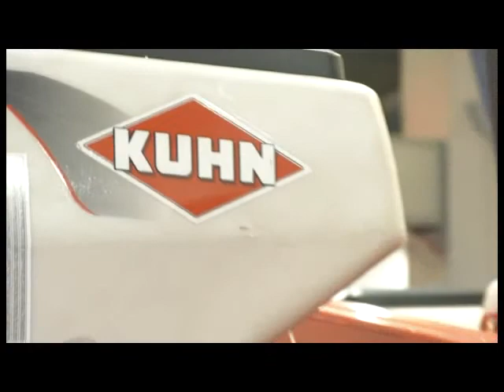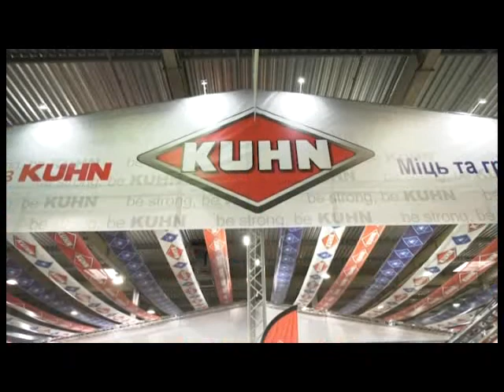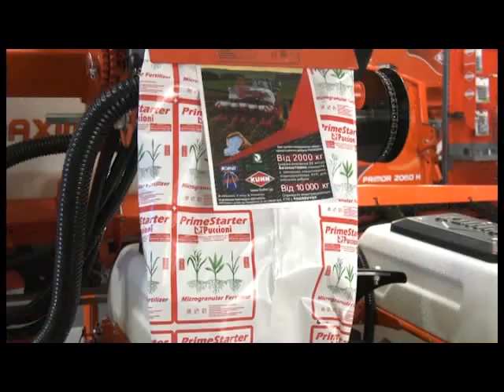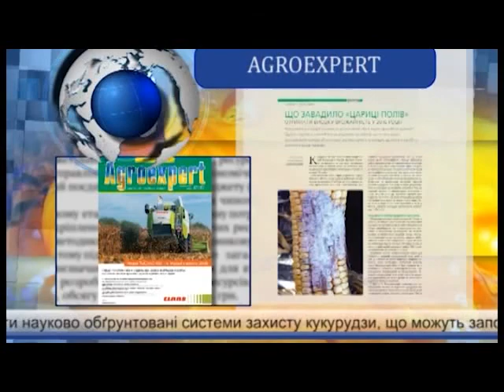Агробизнес за 7 ноября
Сельское хозяйство Украины стремительными темпами развивается. О таком свидетельствуют показатели урожайности, которые каждый год год приятно удивляют своими цифрами.
Способствуют такому развитию много факторов, среди которых и внедрение новых технологий на всех этапах сельскохозяйственной деятельности: начиная от средств защиты растений и заканчивая техникой. При этом спрос к инновациям у аграриев есть.